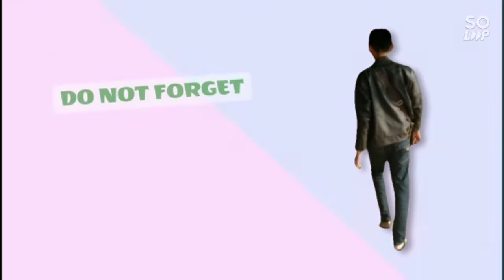Belajar dari nol langsung di jalan raya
Kursus Setir Mobil Bintang